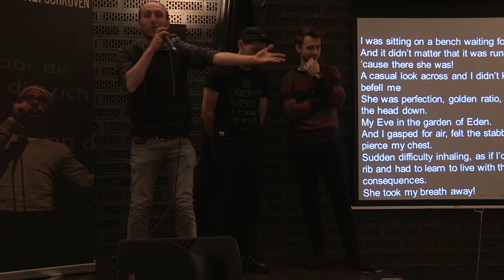Reportage Belgische teamslam Slambacht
- Slam poetry collectief Slambacht won de Belgische teamslam 2016. Ze werden verkozen door een jury die bestond uit de landenkampioenen van Europa. Daardoor mocht het collectief de kalibratie verzorgen op het Europees kampioenschap poetry slam 2016. Tijdens een repetitie en tijdens de teamslam werden ze gevolgd door een crew van 21 BIS Agenda. Onder leiding van Antje Mertens maakten ze deze reportage.